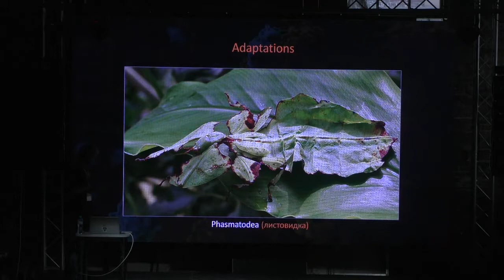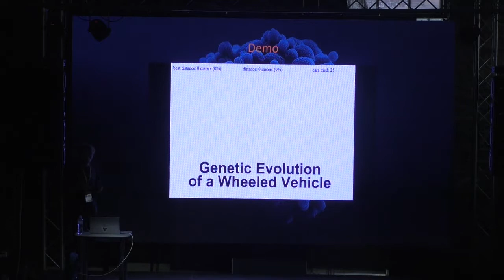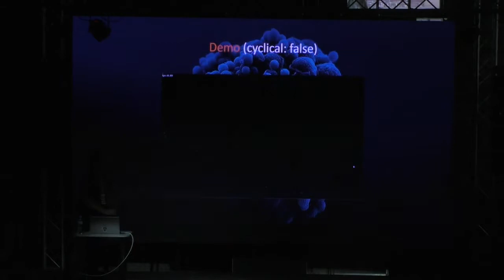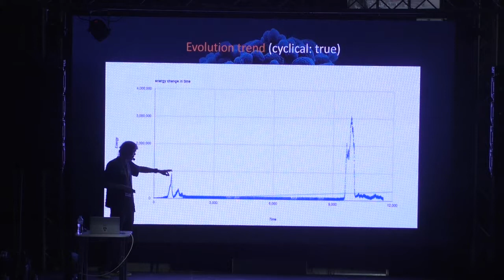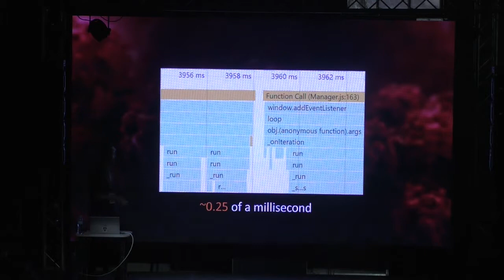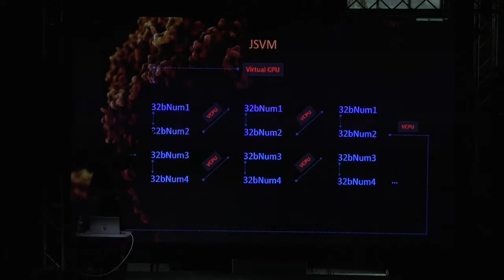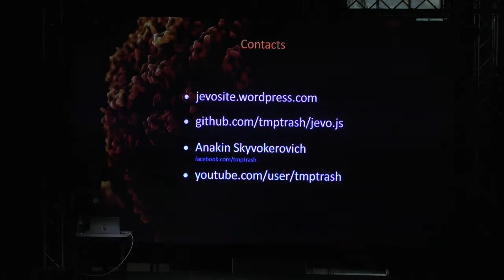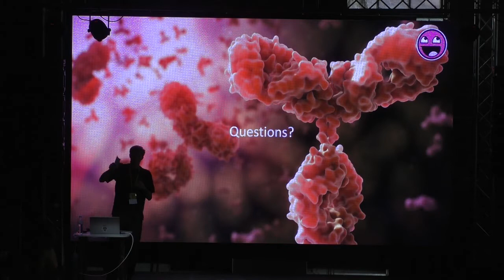Dmytro Tarasenko_Evolutionary Programming on JS (RUS)